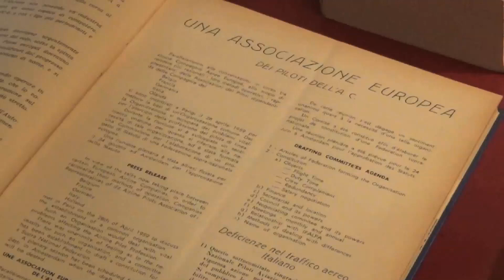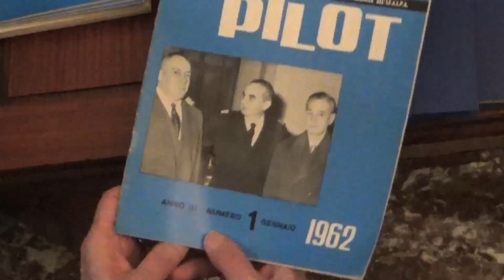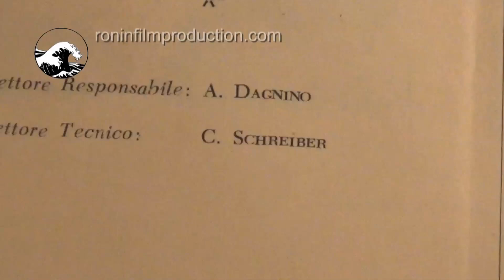L' Associazione dei Piloti Europei e la conferenza IFALPA del 1959